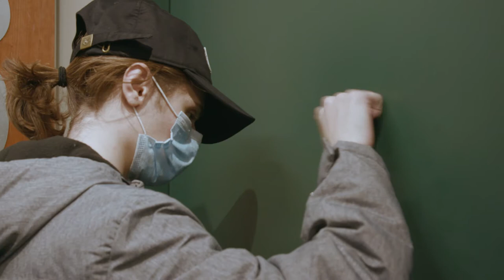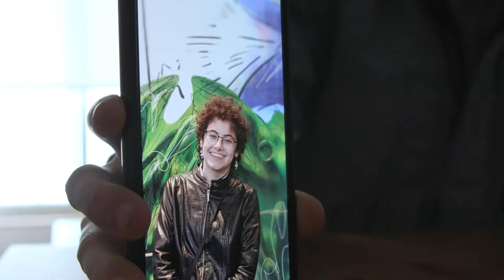Dead To Rights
A Dead Reels production.

Directed by David Webster                                                Cast:  Jake Reale as Dt. Jeffries
Edited by Jake Reale                                                                      David Webster as Andrew
Sound recording/design by Brian Shute                                      Brian Shute as Dt. Farlo
Created by David Webster                                                             Gabby Ibrahim as The Body
Written collaboratively by the Dead Reels team                        Noah Levac as The Thug
Original Soundtrack by Jake Reale